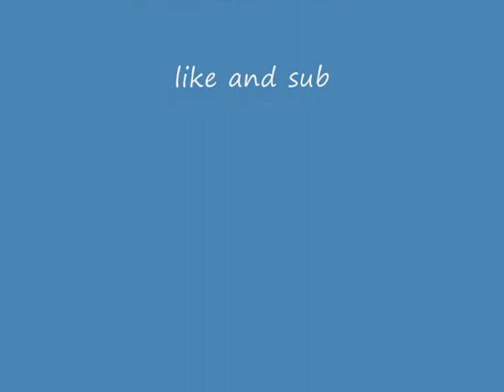best collab ever!